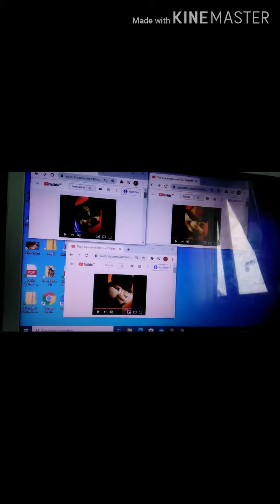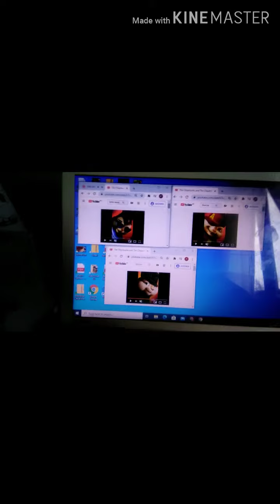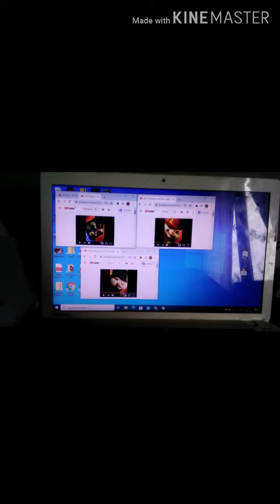Bütun - Yarim Alvin And The Chipmunks 🥨🥘🍗